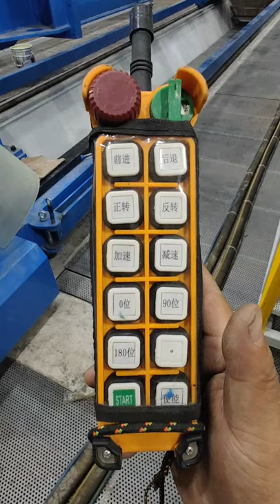Double Colum Travelling Fliping Welidng Positioner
Double Column Welidng Positioner model :BHFW-1500
Max Capacity: 15000kg
Travelling Speed :8-10m/min
Best regards,
Megan Guo( Export Department)

LUOYANG BOTA HEAVY INDUSTRY MACHINERY EQUIPMENT CO., LTD.
Add: Xu Jiaying Industrial Park, High-tech Industrial Development Zone , Luoyang, China